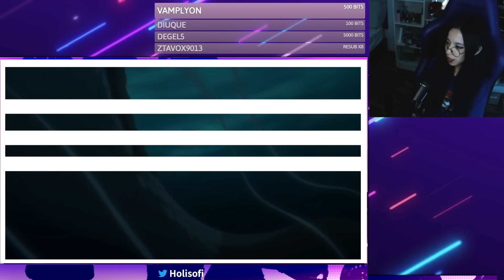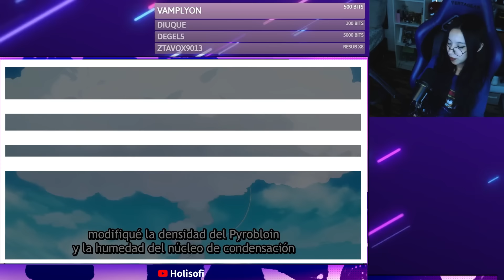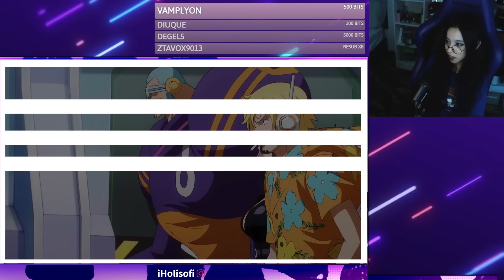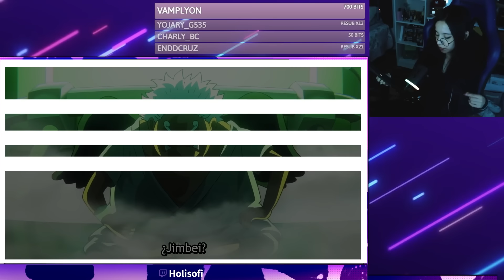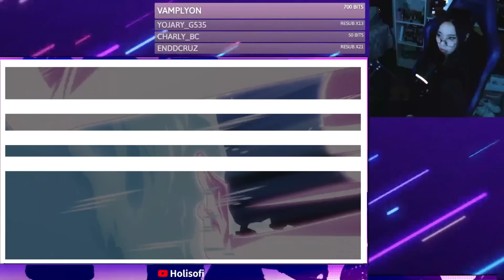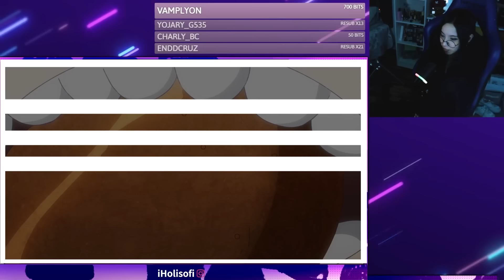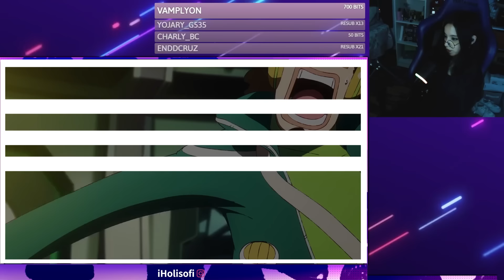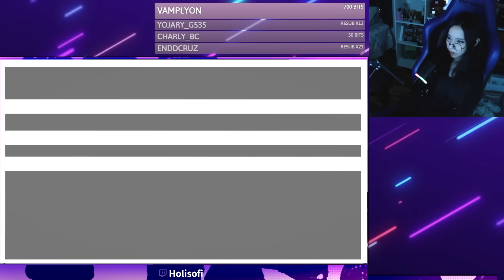REACCION ONE PIECE cap 1094 Y 1095 - AKUMA Y EL NUEVO MISTERIO😱 - Holisofi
🎪 Reacciones sin censura aquí! 🎪

¡Aquí está mi REACCIÓN a ONE PIECE Episodio 1090! :D

¿Estás cansado de ver reacciones de anime censuradas en YouTube? ¡No te preocupes más! Holisofi, la Jefita, ha escuchado tus súplicas y tiene la solución perfecta para ti.

🔒 ¡Únete a nuestro exclusivo circo en YouTube o Tw1tch y obtén acceso al Telegram privado lleno de juegos de azar y muj..anime! 🔒

Allí encontrarás todas mis reacciones sin censura y ¡antes que nadie! No te pierdas ni una sola reacción de tu anime favorito y sé parte del circo que disfruta del animu en su estado más puro.

¡Imagínate que las reacciones son como si estuvieras en casa de tu amigo/a, viendo una serie por la tarde mientras comen pizza y dicen comentarios funables! En el Circo de Sofi, eso es exactamente lo que encontrarás.

No solo disfrutarás de reacciones auténticas y sin censura, sino que también estarás contribuyendo para que la Jefa pueda seguir brindándote diversión y risas sin límites.

¡No esperes más y únete al Circo de Sofi, recuerda que este canal es patrocinado por ti!

▶ Reacción completa y con audio original en mi telegram.